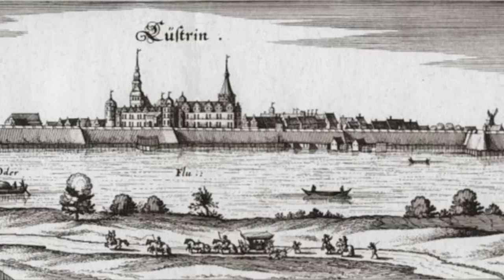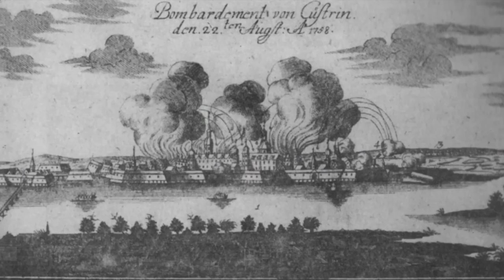KUSTRIN THE LOST CITY OF THE DEAD 1945 THE LAST BRIDGE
One of the parts of the aftermath of war is the rebuilding, some places never came back and had simply been erased. The 1000 year old city of Kustrin was one, Here stood one of the final battles of WW2, holding the last bridges before the Russians assault on Berlin. A desperate 3 month battle took place here, decimated the old Star-fort and castle inside, the entire town was obliterated. I am going to share the events of the battle and take you through the amazing ruins of the city and the fort today, and through the old castle tunnels and basements. And follow the Red Army's advance onto the Seelow heights where we visit Zhukov's observation post for that battle.
this is in the truest sense a Lost battlefield.

Please like and follow it helps and much more history is coming every week. And all the documents and files are being uploaded to the website lostbattlefields.com where you can freely download and see all our research in the members area.